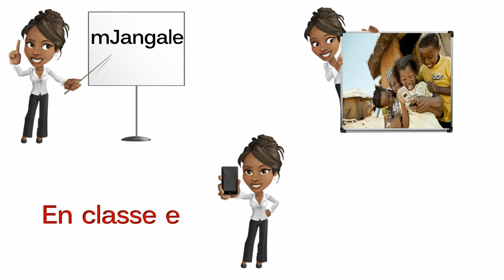mJangale - Solution éducation mobile pour les pays en développement (français)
mJangale est une solution éducative complète s'appuyant sur les technologies mobiles pour améliorer l'enseignement primaire en lecture et maths au Sénégal. Elle se présente sous forme de «kit » disponible dans les écoles qui se compose : 1) d'une flotte de téléphones; 2) d'applications mobiles interactives en lecture et maths avec du contenu local, des retours instantanés, et une collecte des résultats des élèves; 3) de formation et de coaching des enseignants à l'utilisation de cette solution ; 4) d'incitation pour les écoles et les enseignants à contribuer et intégrer cette solution dans leur enseignement; 5) d'activités pour impliquer les parents dans l'apprentissage de leurs enfants ; et 6) de support technique et éducatif. Le concept derrière mJangale a déjà été piloté à Dakar (en collaboration avec une ONG) avec beaucoup d'enthousiasme de ses participants et des résultats encourageants. Ces kits peuvent être achetés par les écoles, les ONG, les organisations internationales, ou financés en utilisant le crowdfunding. Les applications mobiles seront également vendues séparément dans les magasins d'applications (app stores).